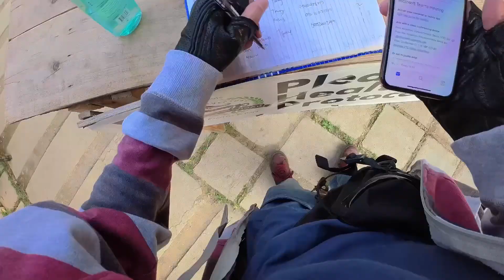WORK FROM SIERRA MADRE | MARILAQUE RIDE | MAY NAG-OVERSHOOT | YAMAHA XSR155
Nakakatamad sa bahay kaya dito tayo magtrabaho sa Sierra!